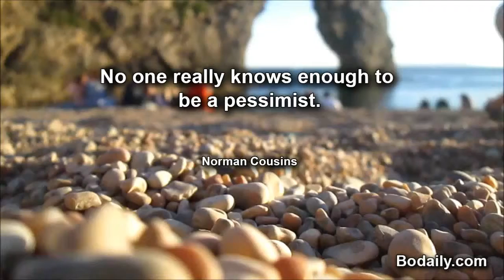No one really knows enough to be a pessimist